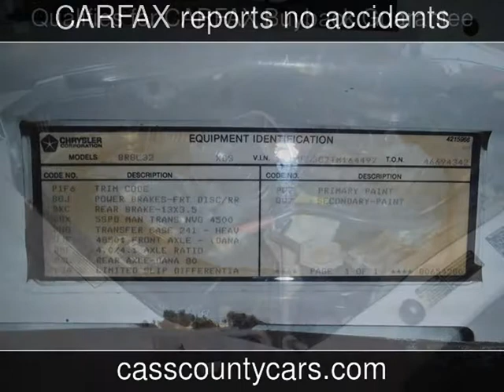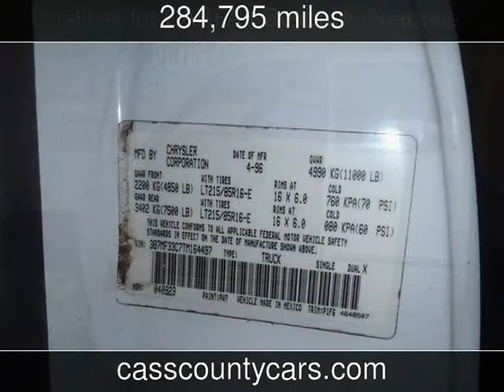1996 Dodge Ram 3500 Used Cars - Atlanta,Texas - 2014-03-15